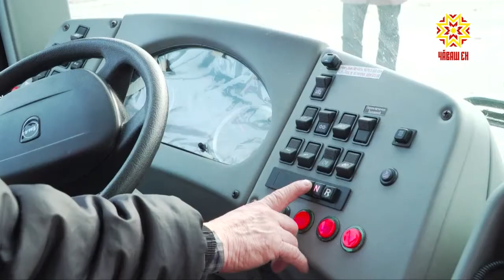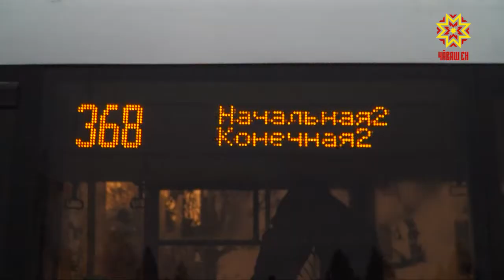Маршруткăсем вырăнне автобуссем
Маршруткăсем вырăнне пысăк автобуссем. Çĕнĕлĕхе Шупашкарта пурăнакансемпе тĕп хула хăнисем раштав уйăхĕн 1-мĕшĕнче хаклама пултарĕç. Кăшт маларах вара вĕсен меллĕхне водительсемпе пĕрле пирĕн пултарулăх ушкăнĕ те тĕрĕслесе пăхрĕ.